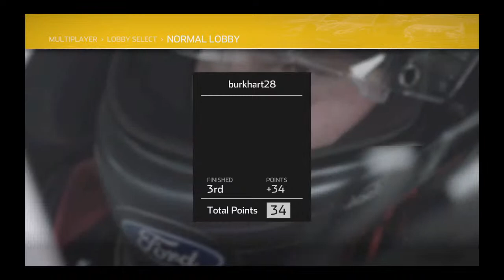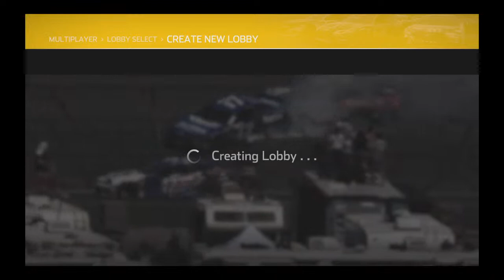Moving chicane Cup Series at Daytona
I'm Hayden Burkhart, I like Nascar and the World of Outlaws!! My favorite drivers are Tony Stewart and Chase Elliott. I am on a podcast every Monday and Thursday on Rowdy Smoke14 Channel!! I make Nascar Predictions and Race reviews.